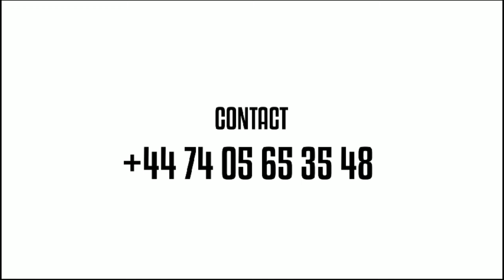URGEN 😭TRISTE NOUVELLE 💔JEAN PIERRE BEMBA ABOMI MAMAN OLIVE😭EHHH MON DIEU💔 👉BOYOKA BA VERITE YA SOM